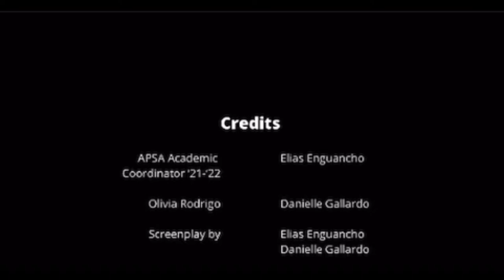disneyland vlog + APSA spotlight | FTM trans biography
a video biography I did for the Asian Pacific Student Alliance (APSA) at San Diego State University! not the usual content I post but I thought I’d share in case anyone’s interested—keep watching to learn more about me and my sense of humor 🤗